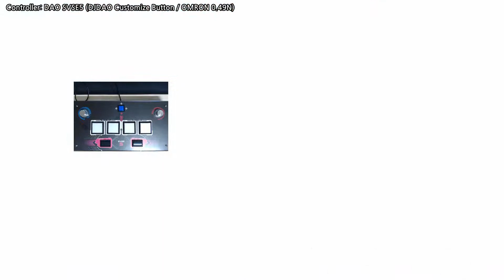【K-Shoot MANIA】 Akira Complex - Ether Strike (MXM)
맨마지막 손배치는 다시봐도 손이 안 움직이네요

Effected by Minerva (Leo)